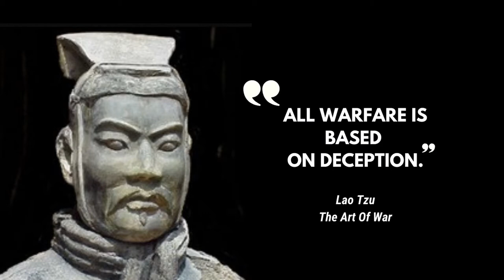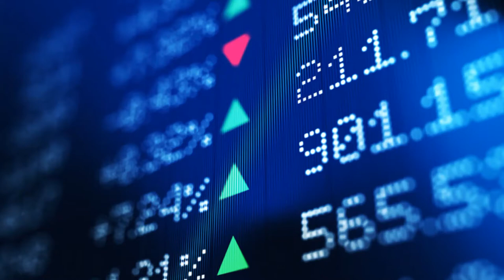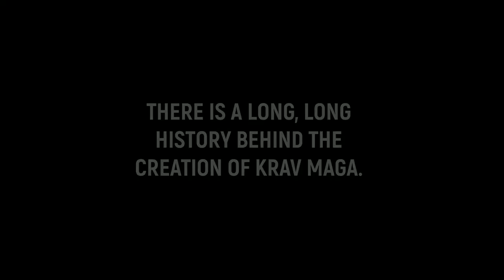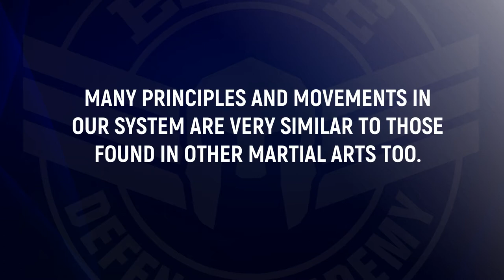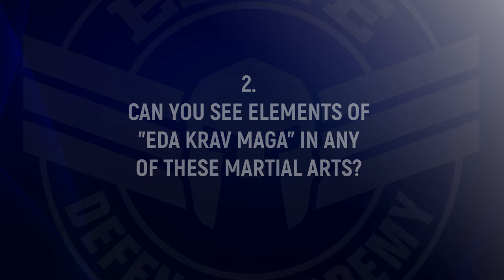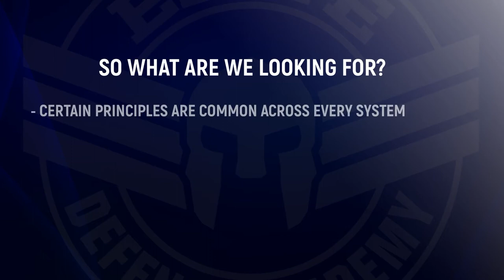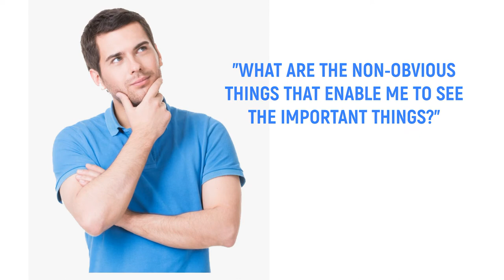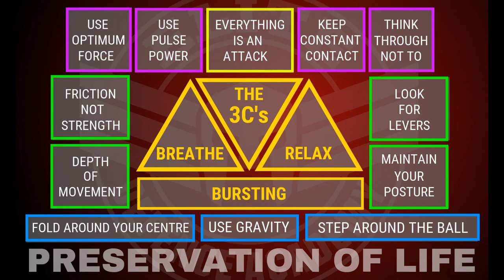Hidden In Plain Sight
What are the deeper origins of Krav Maga? Is anything within Krav Maga truly original? Let's take a quick look at the global history of martial arts, and see if we can connect some significant dots to give us a deeper understanding of why we do what we do.
Want to find out more about our approach to Krav Maga training? and take a look.